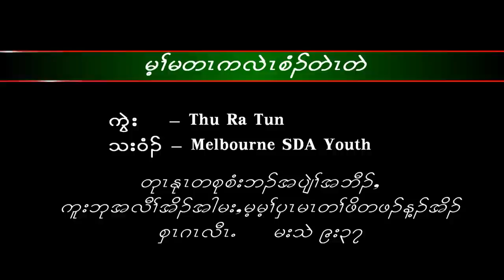Australian Karen Adventist Youth(AKAY) Gospel Songs Vol.1 No. 1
By the grace of God we are able to accomplished this DVD. This is the first Volume for Karen Adventist Youth in Australia. It is a combination effort of Melbourne youth, Sydney youth and Canberra youth. Our DVD is available now(Out Now).